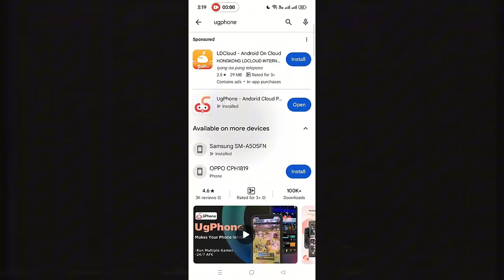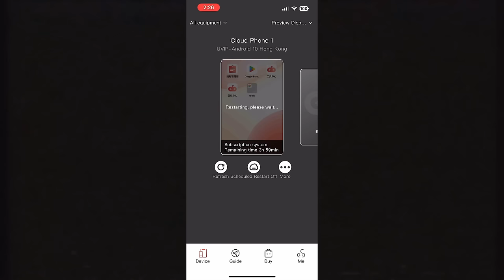OLD TTS "LIL BAOZI" VISITS DRAGON GOKU'S HOMETOWN – ASIA2 🏹 💞 | MIR4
💰 Gold in SA/NA/EU/INMENA/ASIA is available for just 5.85 USDT / 1k gold, contact our partner Trovax on Discord and enjoy your shopping!